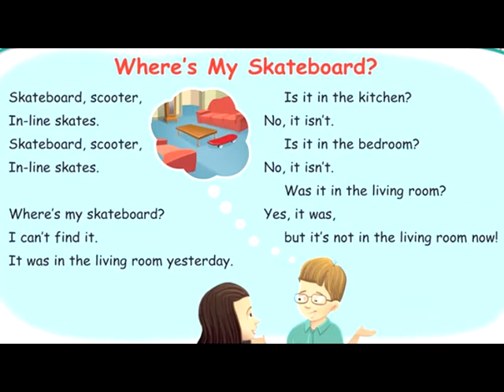20190625~潘考拉~Let`s go3 U8 Where`s my skateboard